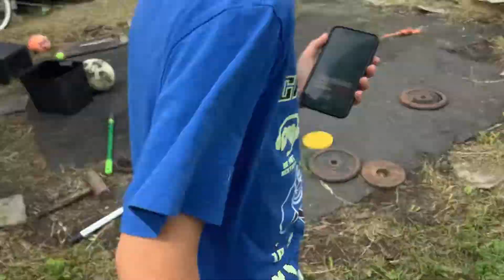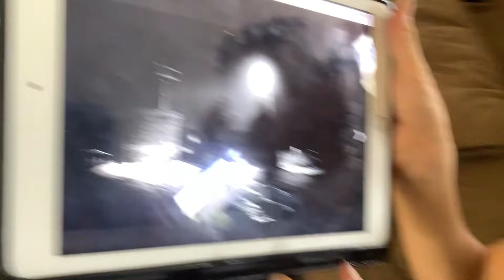18 March 2023